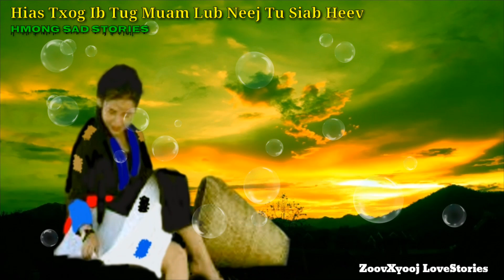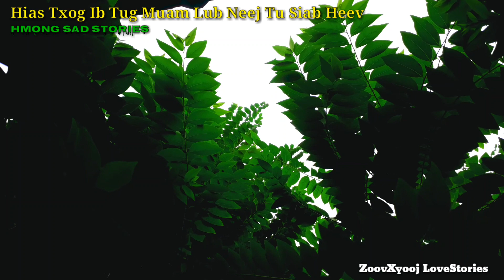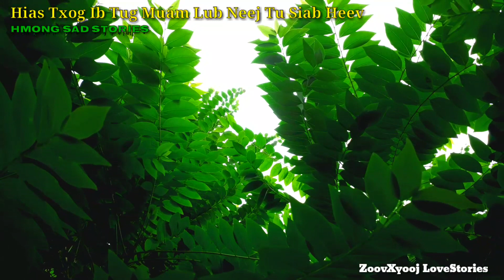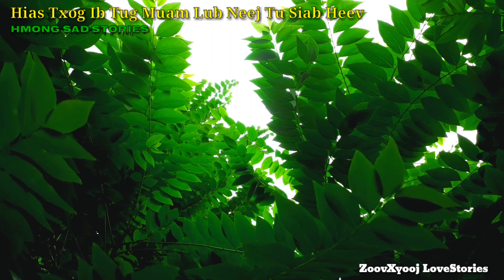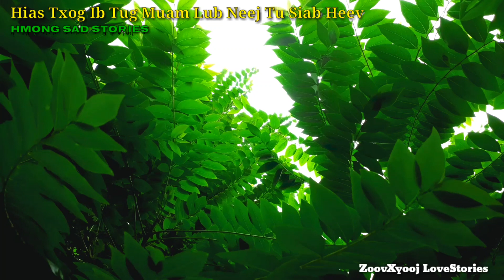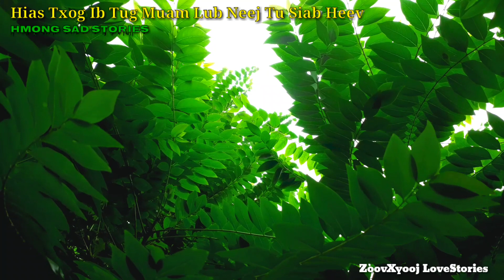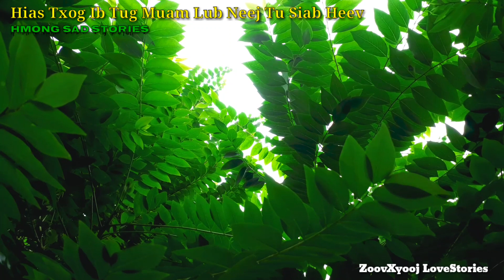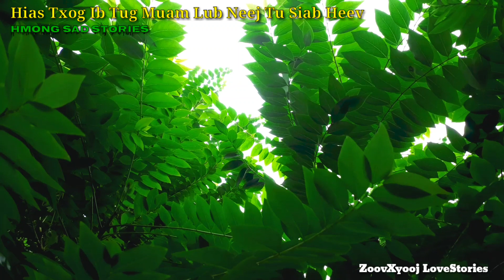Neej neeg tu siab Hais txog ib tug muam lub neej tu siab heev - Sad Story